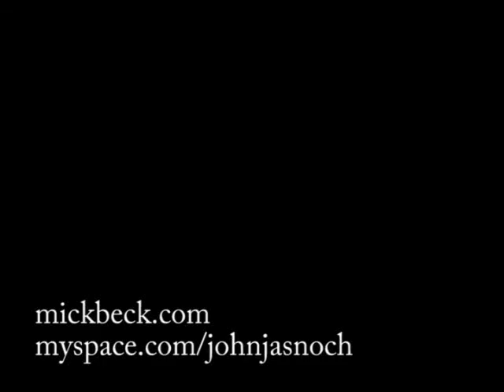Mick Beck and John Jasnoch live in Sheffield